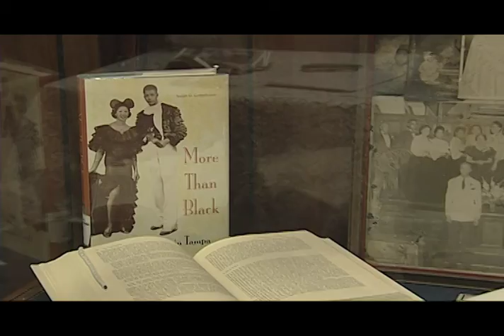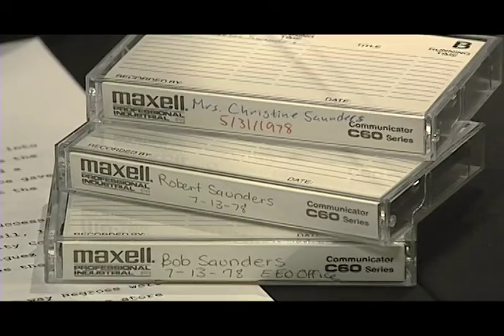African American Oral History Project UNIVERSITY BEAT on WUSF TV 12/20/10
Once nearly abandoned in a garage, almost one hundred interviews with prominent members of Tampa's African American community have now found a home at the University of South Florida. This week's University Beat on WUSF TV, which won a 2010 Griot Drum Award for Non-deadline TV Reporting from the Tampa Bay Association of Black Journalists takes you to the new "Otis R. Anthony African Americans in Florida Oral History Project" and shows you how one man's dream is helping students and the community.